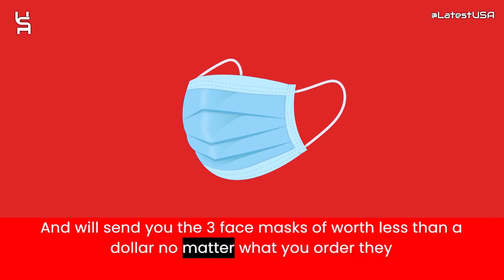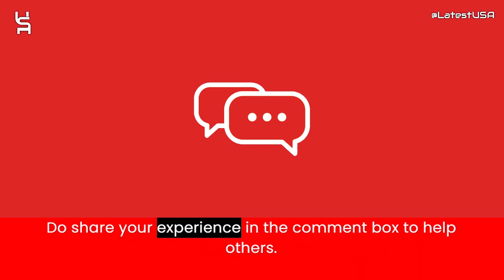Coilsad Reviews | Scam Alert! COILSAD | COILSAD Review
Coilsad reviews,
Coilsad is fraud?,
Coilsad scam or legit?
Coilsad,
COILSAD,
COILSAD review,
COILSAD scam,
COILSAD Fake Website,
COILSAD Fraud,
Is COILSAD Scam?,
COILSAD Review Scam found video proof,
COILSAD REVIEWS,
COILSAD WEBSITE REVIEW,
COILSAD WEBSITE REVIEWS,
IS COILSAD LEGIT,
MrBeast,
latestusa,
Scam Websites